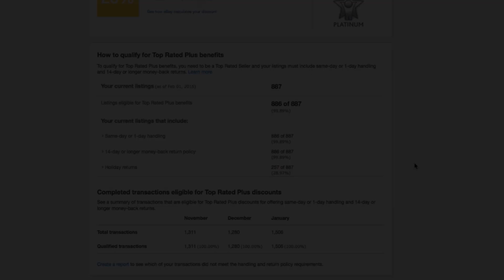Finally Hit $1,000,000 in eBay Sales